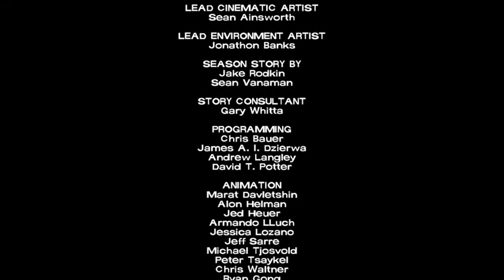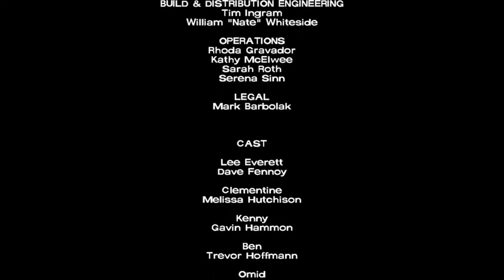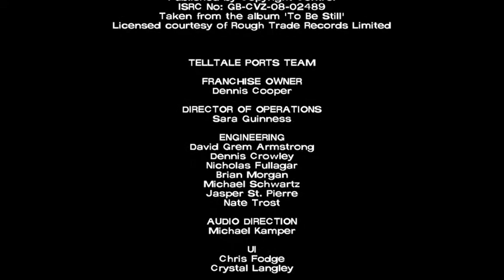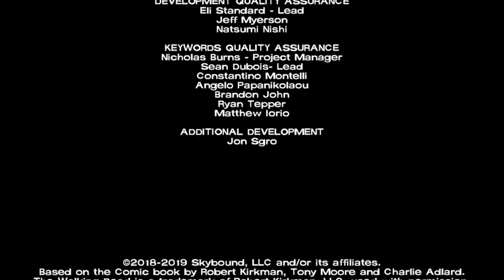THE WALKING DEAD - Season 1 Episode 5 Credits